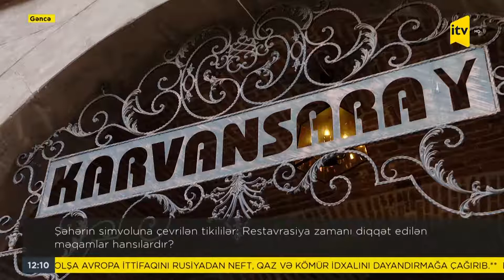Gəncə Şəhərinin simvoluna çevrilən tikililər: Restavrasiya zamanı diqqət edilən məqamlar